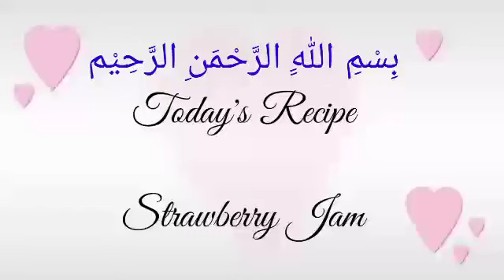Homemade Strawberry Jam Recipe||only 3 Ingredients Strawberry Jam|| Naste ki zabardast Tarkeeb